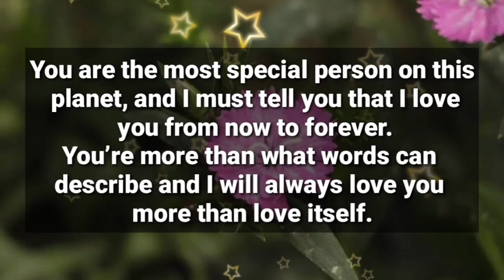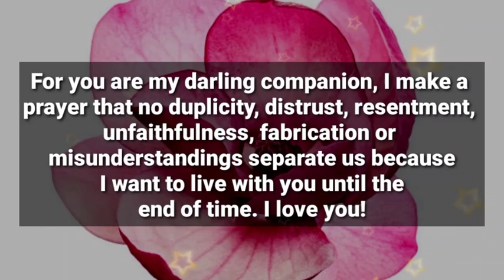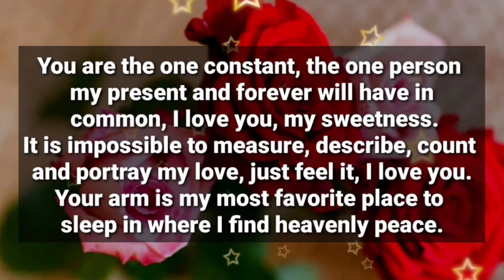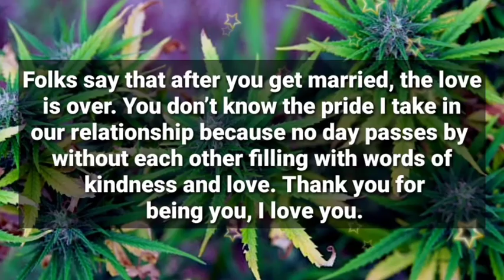Dm to Df 💕⁉️ || I'm seriously Thinking about you,I'm planning to contact you..!🌟😪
1

my love
dm current energy
divine masculine
dm df
dm message to df today
dm tarot
dm reading
twin flame
twin flames
Karmic
happy twins 11:11
love
Love
love quotes
love poem
love poems
love lines
love feel
true love
poem
poems
love songs
love music
feelings of love
love feelings
Dm to df
dm df
dm
 df dm
aquarius
df
taurus
unique tarot
all i want
aquarius tarot
virgo
twin flame reading today
twin flame